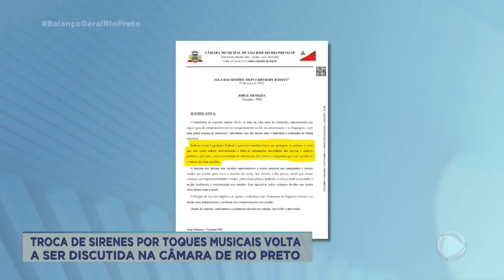Pensando nos alunos autistas projeto propõe troca de sirenes por música